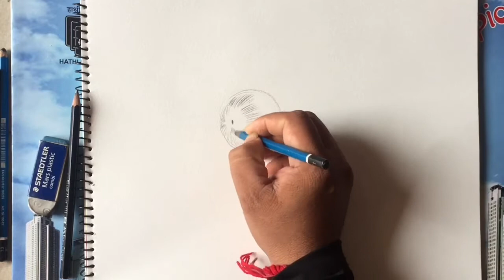Still life study